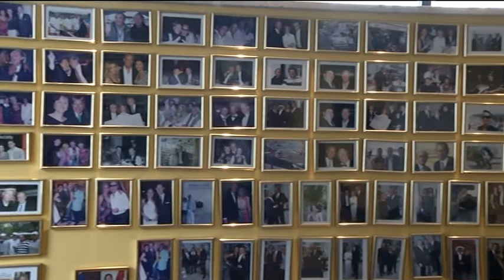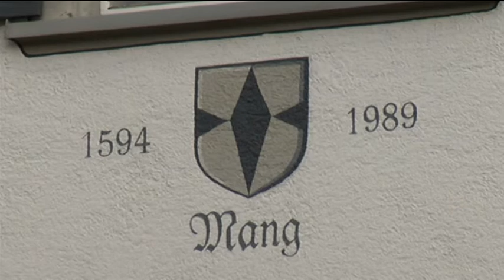Prof. Werner Mang - ganz privat - Regio-TV, September 2015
Prof. Werner Mang  - Deutschlands bekanntester Schönheitschirurg - ganz privat
Ein Bericht von Regio TV Bodensee vom 4. September 2015

Mehr zur privaten Seite von Prof. Werner Mang oder in seiner Autobiographie (erschien am 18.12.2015)